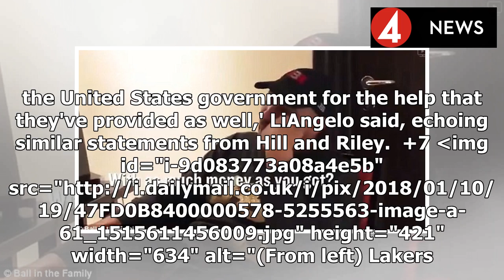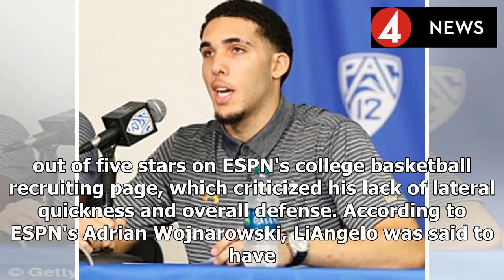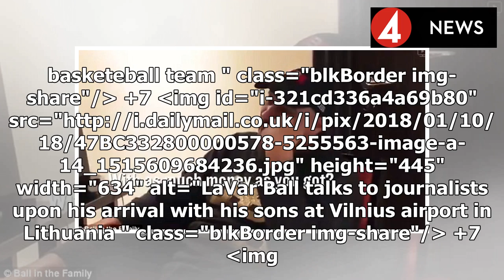News 2018 | 'You sound like a f***ing idiot. You're going to jail for that s***': The moment furiou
News 2018 | 'You sound like a f***ing idiot. You're going to jail for that s***': The moment furious LaVar Ball confronted his son LiAngelo over shoplifting at a Chinese mall